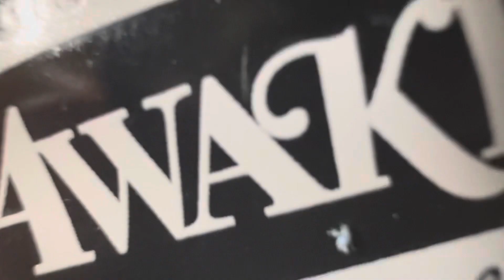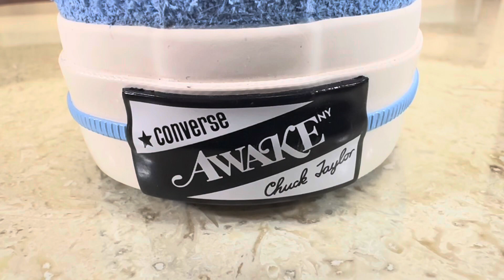ESTOS CONVERSE SON INTERESANTES | Converse One Star Pro x Awake NY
En este caso les traigo una "Review" de los Converse One Star Pro x Awake NY, si les gusta el contenido no olviden de suscribirse al canal para ver mas contenido.

Canciones usadas:
-Ryan Little - Prosper

Marcas de tiempo:
0:00 Intro
0:33 Detalles
2:16 Revisión en pie
2:47 Opinión final
5:46 Outro